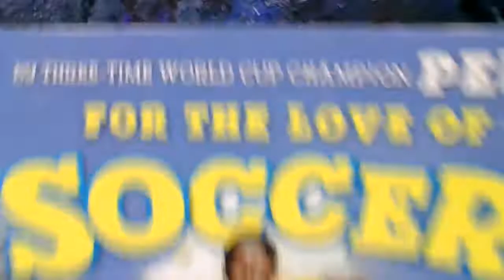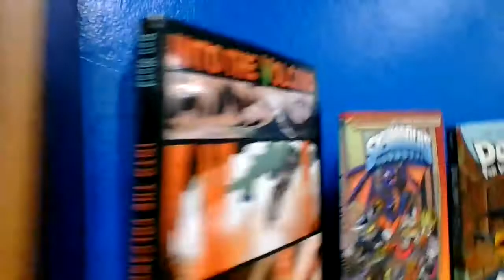Bermuda Library tour